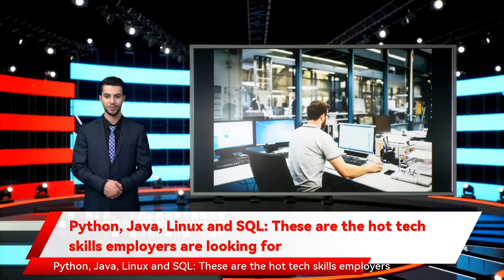Python, Java, Linux and SQL: These are the hot tech skills employers are looking for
Developers, cybersecurity specialists and other skilled tech professionals are proving particularly elusive for hiring managers, largely as a result of the ramped-up demand for software and IT solutions prompted by the pandemic.   The latest Tech Jobs Report by recruitment agency Dice sheds light on exactly where this demand lies in the latter part of 2021. In Q3, job listings in the tech industry suggest that organizations are on the lookout for technology professionals "who understand the core concepts of software development and project management" and possess technical skills in Linux, as well as programming languages Java, Python and SQL.                                     Building the digital workforce: Tech skills trends and strategies for success        In this special feature, ZDNet examines technology's role in helping business leaders build tomorrow's workforce, and employees keep their skills up to date and grow their careers.       Read More         According to Dice, demand for SQL in Q3 2021 increased by 5% compared to the second quarter of this year. It was the second most in-demand tech skill, beaten only by Project Management – a broader competency that has become critical for businesses leading large digitisation efforts, or delivering specific programmes of work.     SEE:  What is an IT project manager? Everything you need to know about project management and where it goes next     SQL – or  Structured Query Language  – might not carry the same flashy reputation as headline-stealing Python or the seemingly omnipotent Java, but there's a reason it remains near the very top of the list of in-demand technical skills. SQL is still used by organizations to manage the datasets they hold across their various business units – like sales and HR, for example – meaning the programming language is critical to enabling programmers to work with businesses' data assets.   Generalist programming languages also remain in high demand – Java and Python in particular.    Java is widely used in mobile app development, and the spike in demand for digital services prompted by the pandemic will have made Java developers even more valuable to businesses. Java was the third most sought-after tech skill, based on the number of times it appeared in job postings, increasing by 3% compared to Q2 2021.                  Python, meanwhile, continues to grow in popularity within data science and artificial intelligence (AI) applications. Both of these areas are seeing increased interest as organizations  embark on digital transformation initiatives  centred on capturing and making sense of the vast reams of customer data that are becoming available to them. Python was the third most valuable tech skill for businesses when it came to hiring in Q3, though demand only inched up by 1% compared to Q2.   Dice notes that both Java and Python are "likely to remain in extreme demand for quite some time." That said, there does appear to be a suggestion that demand for some skills and competencies has tapered off more recently.   Linux, for example, still sits within the top 10 in-demand tech skills within Dice's findings, though this fell by 1% compared to Q2 2021. Information Systems, Oracle, Information Security, Data Management and System Administration were among the other skills to see a dip in demand.   Dice said these trends could largely be reflective of what the recruiter called  "a stunning burst" of hiring activity early in 2021 . "As with occupations, employer hunger for certain skills seems to have plateaued (and even declined slightly) on a quarter-over-quarter basis," the report read.                     "Employers have been very public about their issues with securing the right kind of talent to fill open roles; there's clearly demand for technologists with particular skills, but perhaps not quite the same level as when businesses were first opening again," it said.    SEE:    Programming languages: Python is on the verge of another big step forward      Dice's Q3 Tech Job Report  also offered insight into the specific software platforms to have seen a growth in interest amongst hiring companies. Docker Software, for instance, saw its appearance in tech job postings increase by 31% between Q2 and Q3 2021, followed by Microsoft Azure (12%) and Git, which saw a 10% increase.   This reflects  the accelerated shift towards the cloud , Dice said: again, largely instigated by the COVID-19 pandemic. Technologies like Docker, Azure and Git "have an enormous impact on the web and cloud," meaning workers who are proficient in these platforms are likely always going to find themselves with strong employment prospects. Tableau, data analysis and change management are also seeing a spike in demand – all of which are "used by the managers who are guiding [cloud and web] projects to completion."   Looking forward, machine learning and data science are likely to become mission-critical for organizations that want